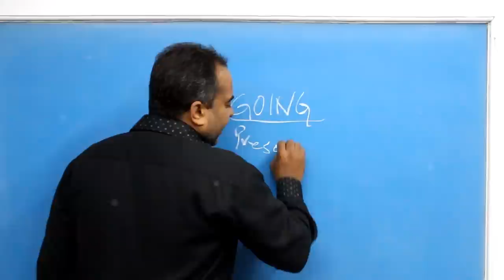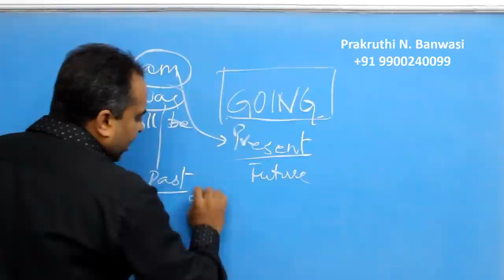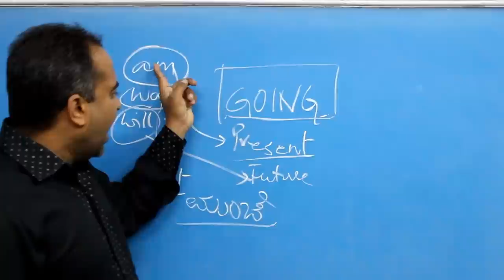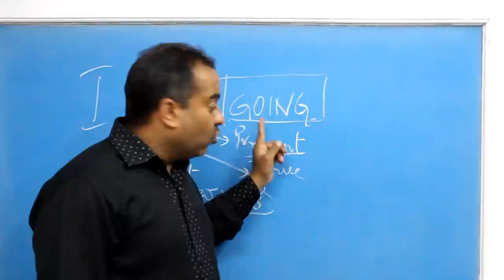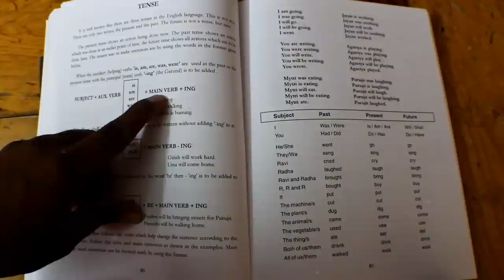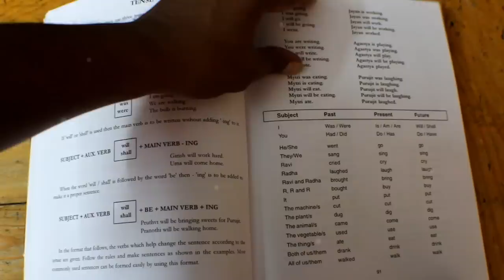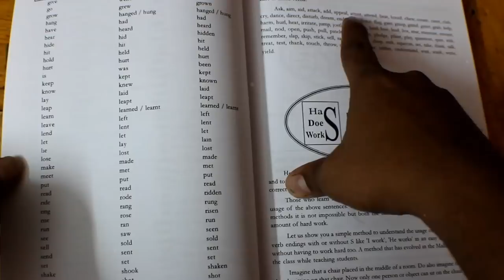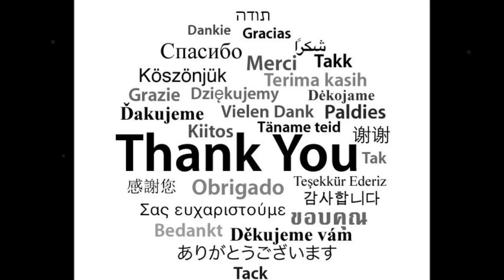Prakruthi N. Banwasi's (S1Epi9) English Improvement through Kannada (Mother Tongue)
Which tense is the word Going in? When you try to answer this question you will be able to under how well you know English or you will find out the reason why you are unable to speak well in English. Going does not show the tense but only shows the Form of Action. Do check the video for more details.